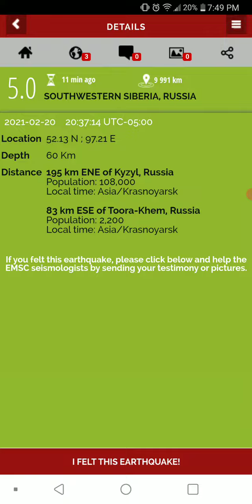5.0 Earthquake Kyzyl, Russia 2-20-21